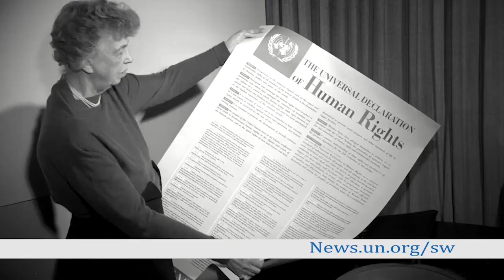Habari za UN Novemba 22, 2018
HabarizaUN Leo tunakuletea habari kutoka huko Kigali, ambako Zanzibar imesema inalenga kuweka usalma kwenye nishati, na mafunzo ya kufuatilia hali ya hewa kwa wakazi Zambia yaimarisha kilimo na mashinani ni ibara ya 16.